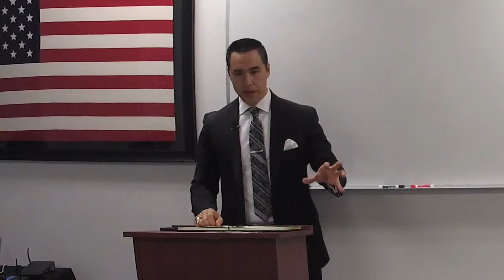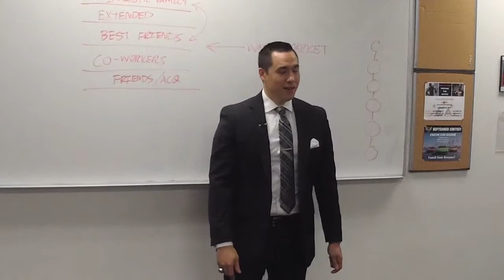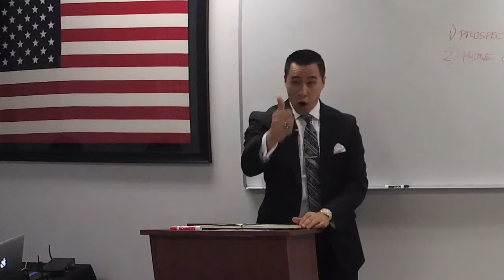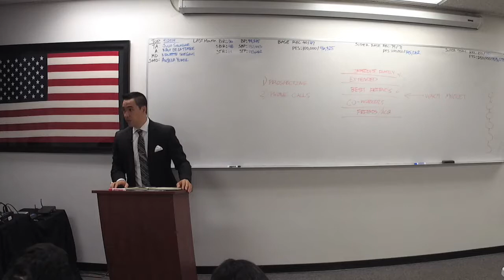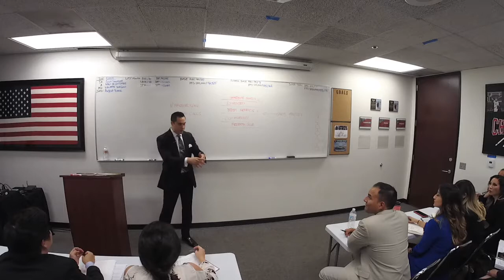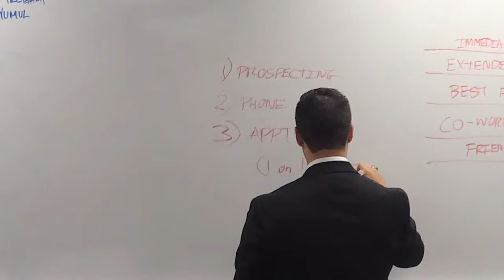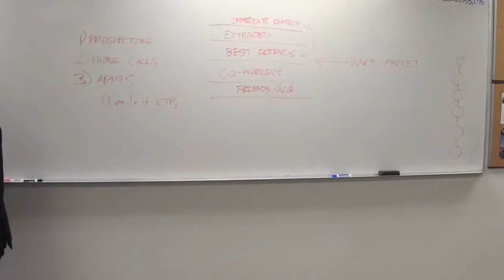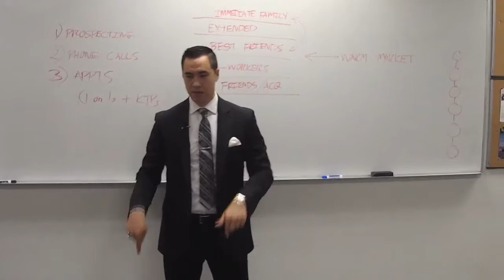General Training 10/02/2019 - Eric Jemielita